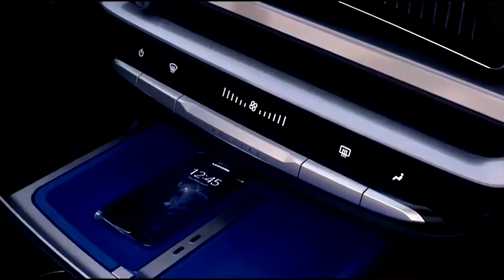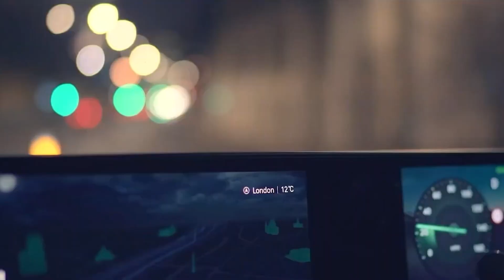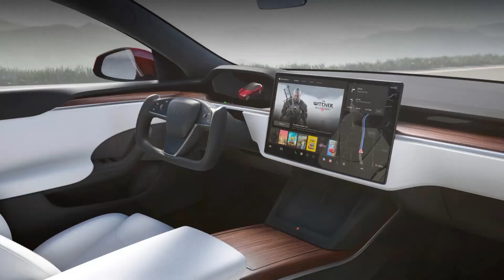Powering the Future: The Ultimate Guide to 2023-2024's Best Electric Vehicles.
Explore the future of driving in 'Powering the Future: The Ultimate Guide to 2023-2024's Best Electric Vehicles.' From high-tech features to eco-friendly performance, discover the top EV models reshaping transportation.